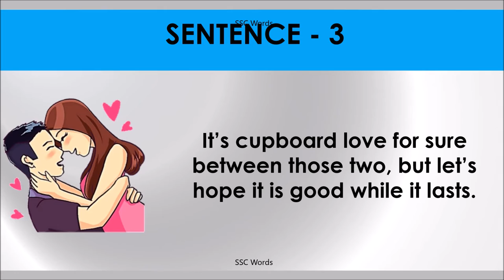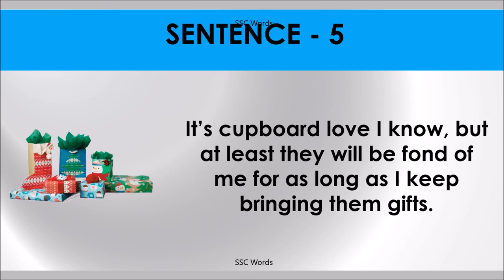CUPBOARD LOVE Idiom 826 # Meaning and five sentences # SSC Words